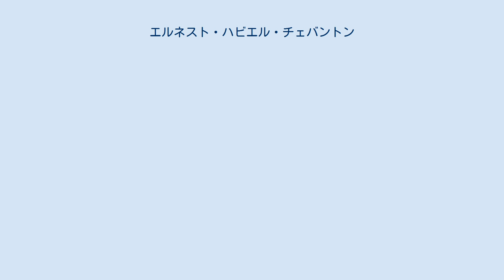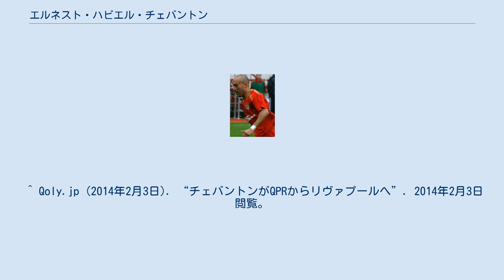エルネスト・ハビエル・チェバントン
エルネスト・ハビエル・チェバントン・エスピノーサ（Ernesto Javier Chevantón Espinoza, 1980年8月12日 - ）は、ウルグアイ・コロニア県出身の元サッカー選手。
現役時代はウルグアイ代表。
 12歳の時、アルバロ・レコバやファビアン・カリーニ等を輩出したダヌービオFCの下部組織に入団した。
2000年の国内リーグで30試合32得点というゴール数を記録し、様々なクラブの注目を集める。
2001年になっても変わらずゴールを量産し続ける彼に数々のオファーが舞い込んだが、彼は最終的にイタリア・セリエAのUSレッチェを選択し、2001年夏に移籍した。
 レッチェに移籍した最初のシーズンでチームは降格の憂き目に遭うが、チェバントン自身は27試合に出場して12ゴールを挙げ、イタリアでもその得点能力が通用することを証明した。
クラブがセリエBに落ちた後も残留を選択し、16ゴールを決めて翌シーズンの1部復帰に貢献。
1部復帰となった2003-04シーズンは30試合18得点と大活躍し、レッチェの躍進に貢献した。
セリエAデビュー戦ではセバスティアン・フレイがパントキックしようとしたボールをカットして初ゴールを決めている。
 その活躍を見込まれて、フェルナンド・モリエンテスやリュドヴィク・ジュリの後釜を探していたディディエ・デシャン監督率いるフランスリーグ・アン・ASモナコのオファーを受け、2004年夏に移籍した。
UEFAチャンピオンズリーグにも初出場したが、イタリアで見せたような活躍を見せることができず、チームの不振とともにチェバントン自身も膝などに続けて負傷を抱えた。
2005-06シーズン途中のデシャン監督の辞任もあり移籍が噂されたが、2006年3月に膝の手術から復帰すると、残りのリーグ戦10試合で8ゴールを決め、最終的には10ゴールをマーク。
欧州リーグに移籍してから5シーズン連続で2桁得点を達成した。
 2006年夏の移籍市場でスペイン・リーガ・エスパニョーラ（1部）のセビージャFCに移籍。
しかし満足な出場機会をえることはできず、1年目は17試合の出場で4得点にとどまり、連続2桁得点が途絶えた。
2007-08シーズン、2008-09シーズンはともに8試合の出場に終わり、出場機会を求めて2010年1月にセリエAのアタランタBCへレンタル移籍した。
同年夏には6シーズン振りにUSレッチェに復帰した。
 2011年夏にアルゼンチンのCAコロンへ移籍。
アキレス腱の故障もあって数か月で退団したものの、2012年7月に再びレッチェへ復帰した。
 1シーズンでレッチェとの契約が満了し、2013年9月に3か月の契約でイングランド・フットボールリーグ・チャンピオンシップのクイーンズ・パーク・レンジャーズFCに加入した。
 クイーンズ・パーク・レンジャーズFCと契約満了後の2014年1月28日、リベルプールFCに加入し、13年ぶりに母国復帰となった。
 2015年に現役を引退。
翌2016年3月31日にはアルバロ・レコバの引退試合にレコバ・フレンズのメンバーとして出場した。
 ウルグアイ代表にも何度か招集されているが、ホルヘ・フォサーティ監督の起用方法などに不満があったためか「彼がウルグアイ代表の指揮を執る限り招集を拒否する」旨の発言を2005年10月に行い、長らく代表から遠ざかった。
ウルグアイが2006年ワールドカップの出場権を逃したことでフォサーティ監督が引責辞任したこともあり、2008年9月におよそ3年ぶりにウルグアイ代表に招集された。
 ^ Qoly.jp (2014年2月3日). “チェバントンがQPRからリヴァプールへ”. 2014年2月3日閲覧。